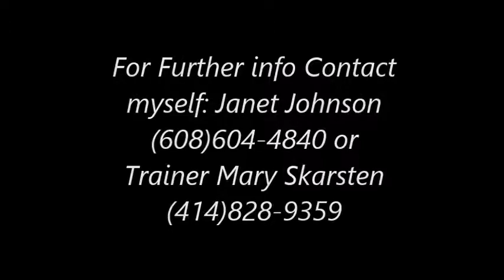Falcon DRF July 2019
Over Fences, On the Flat, & Schooling